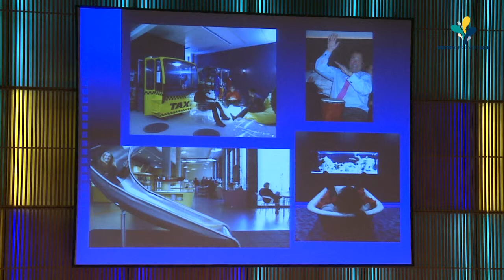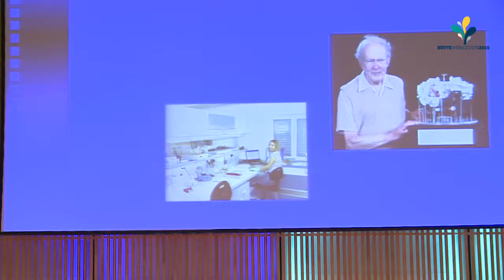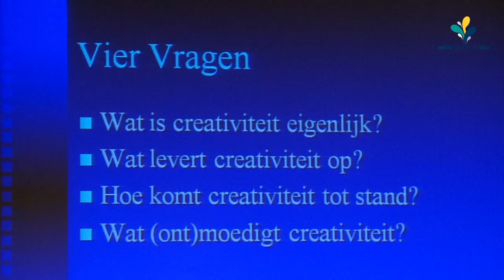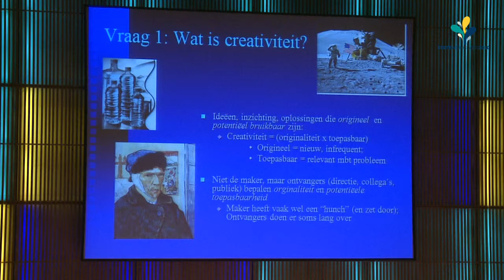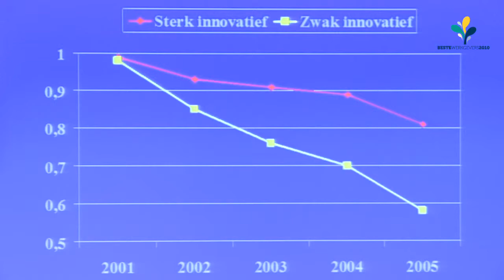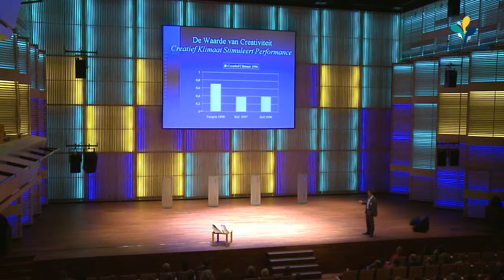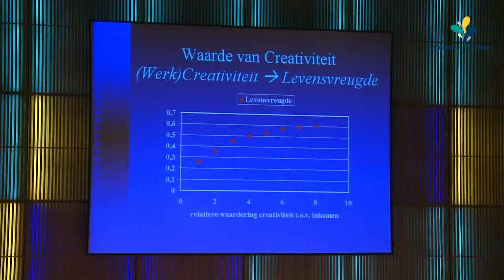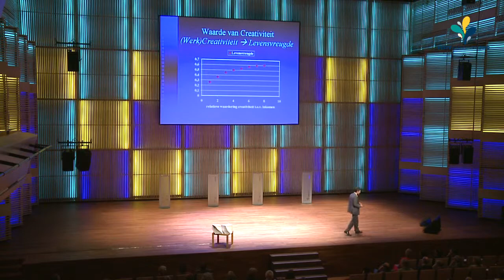Carsten de Dreu (UvA) | Beste Werkgevers Awards 2010 (1/2)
Carsten K.W. de Dreu is hoogleraar psychologie aan de UvA en Fellow van de Association for Psychological Science. Carsten de Dreu spreekt over organisaties en creatieve medewerkers. Wanneer zijn medewerkers creatief? Moet je ze met rust laten of juist stimuleren? En als je ze moet stimuleren, hoe dan? En als creativiteit niets oplevert, is het dan "money down the drain" of zijn er waardevolle opbrengsten die we soms over het hoofd zien? Op deze vragen wordt ingegaan aan de hand van recent wetenschappelijk onderzoek en enkele praktijkvoorbeelden.